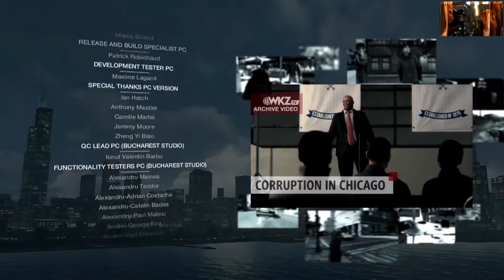Watch DogS ➢ gameplay ✦ full hd ✧ 21 ✦ pc ✧ 60 fps